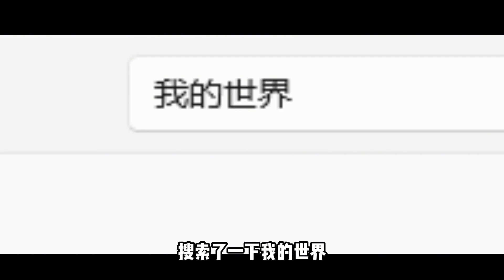盗版我的世界！跟正版评分只差0 3？堪称抄袭界王者